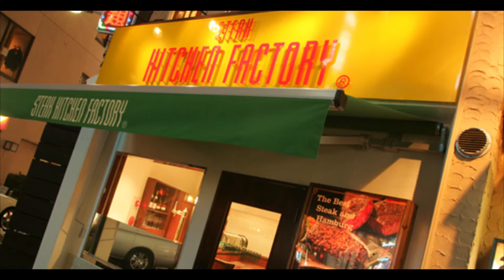キッチンファクトリー STEAK KITCHEN FACTORY 五反田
五反田駅東口のステーキハウス。特撰リブロースやハラミステーキ、牛肉100％のハンバーグなどが人気！挑戦メニューのメガ盛り等も好評！
きめ細かい牛肉の旨さが詰まった極上のリブロースステーキや、不動の人気No.1のハラミステーキがオススメ！ 【毎月29日は肉の日】看板メニューのハラミ180g（1700円）が29日一日限り1129円！イイニク価格で！
 【挑戦者来たれ！】メガ盛り（３ポンドステーキ＋特大ライス３杯を３０分以内完食で料金無料）